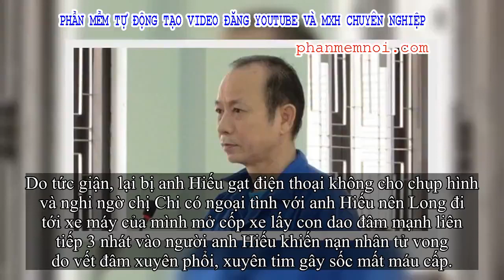✅ Đâm chết người vì ghen tuông